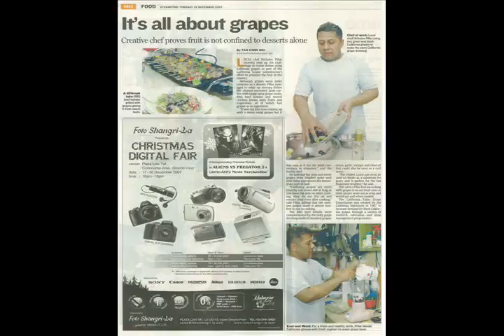Nicholas E, Malaysia (121631)